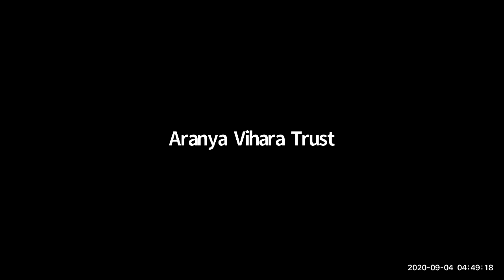Morning Meditation 4 Sep 2020